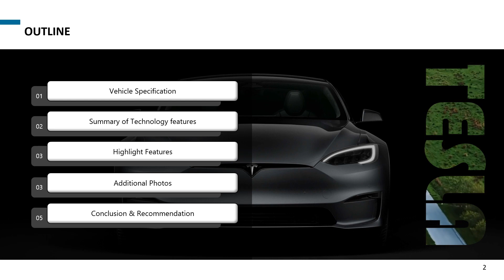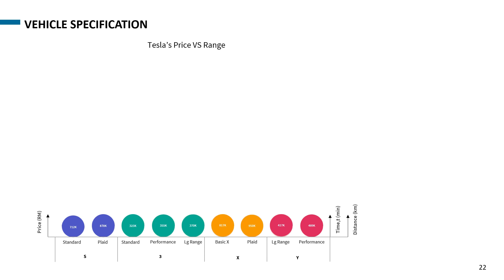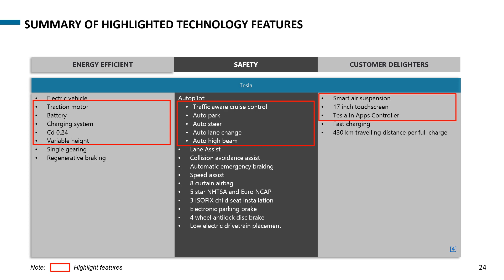Tesla Malaysia benchmarking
Draft slide.